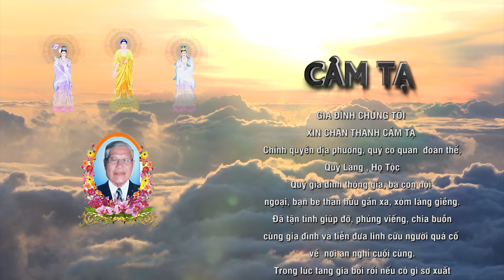Lễ Tang Cố Phụ Nguyễn Phỉ phần 3